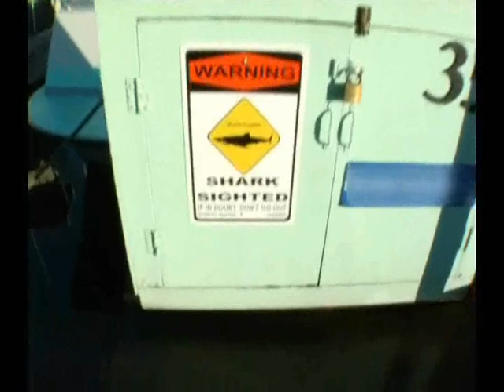Jada Fire,Misti Love & Candice Nicole - HV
HAWAIIAN VACATION